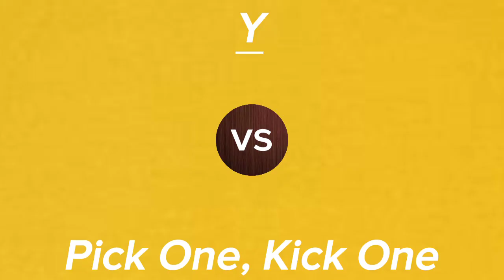Taylor Swift: Pick One, Kick One (A-Y)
A-Y Taylor Swift pick one kick one but some are not really...